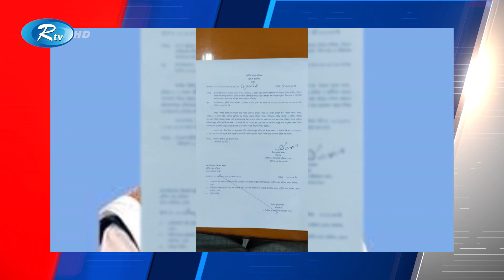সাবেক স্বরাষ্ট্রমন্ত্রী ও তার স্ত্রী-সন্তানদের বিরুদ্ধে দুদকের ৫ মামলা | Asaduzzaman Khan | Rtv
সাবেক স্বরাষ্ট্রমন্ত্রী ও তার স্ত্রী-সন্তানদের বিরুদ্ধে দুদকের ৫ মামলা